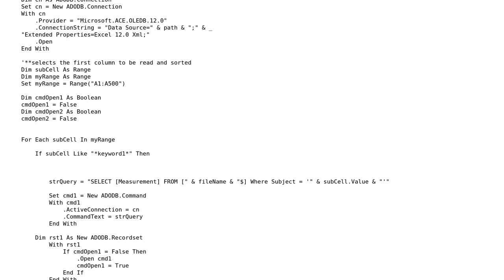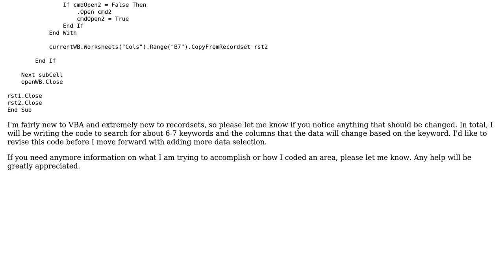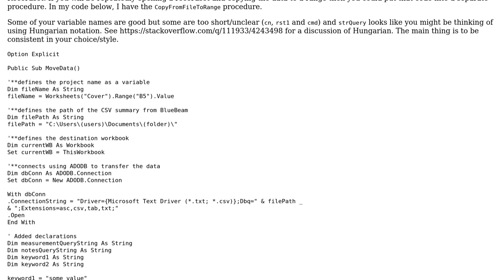Code Review: Excel macro to move data across workbooks using an ADO connection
With thanks & praise to God, and with thanks to the many people who have made this project possible! You are responsible for your own actions.